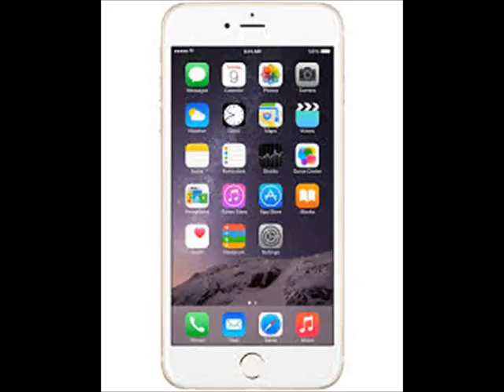Iphone 6 Plus Case Wallet For Women Michael Kors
Altenen.is + Altenen.pro + Alboraaq.com

Beautiful and elegant, it seems that my phone is naked, but cool. I know this is not a case for integrated pest management and so I do not think to accommodate my phone screen when I fall, and yet my phone is always 100% in connection even if I fall a lot.